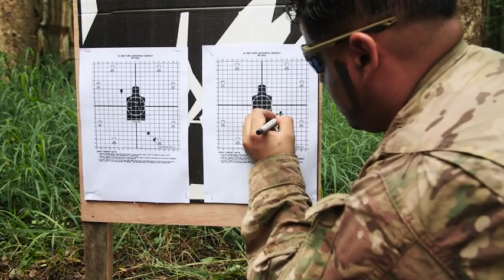Exercise Cartwheel 2019: Range B-Roll 🇺🇸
🔴 [Author]:
Video by Sgt. Scott Vargas

🔴 [Location]:
Labasa, Fiji

🔴 [Description]:
Soldiers from Bravo Company, 1st Battalion, 27th Infantry Regiment, 2nd Brigade, Inf. Brigade Combat Team, 25th Inf. Division, from Schofield Barracks, Hawaii, cross train on basic shooting with their sister platoon from Golf Company, 3rd Fiji Infantry Regiment, Republic of Fiji Military Forces, on July 31, 2019 in Labasa, Fiji. Bilateral military-to-military training, with the Republic of Fiji Military Forces, builds expeditionary readiness and interoperability, increasing capabilities to face crisis contingencies by developing and stressing units at the highest training levels. (U.S. Army video by Sgt. Scott Vargas)

🔴 [Tags]:
25th Infantry Division, Wolfhounds, USARPAC, Nevada National Guard, UTARNG, Fiji, 128th Mobile Public Affairs Detachment, 128 MPAD, Pacific Pathways, Republic of Fiji Military Forces, Scott Vargas, 3rd FIR, exercisecartwheel, Sgt. Scott Vargas, EC19, USwithFIJI, 3rd Fiji Infantry Regiment, 351st Civil Affairs Command Utah Army National Guard

🔴 [VIRIN]:
190731-A-RS185-840